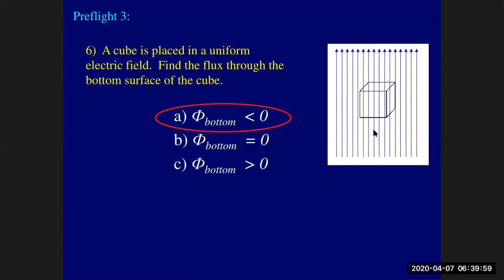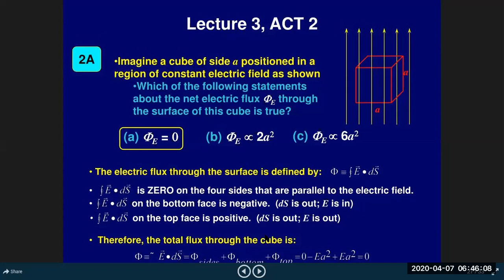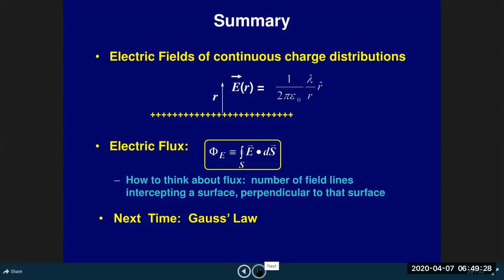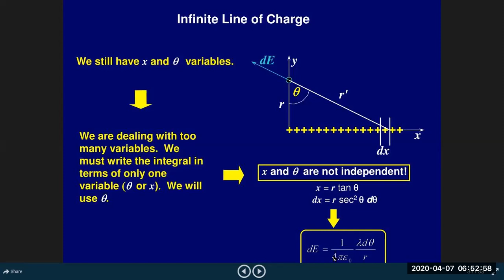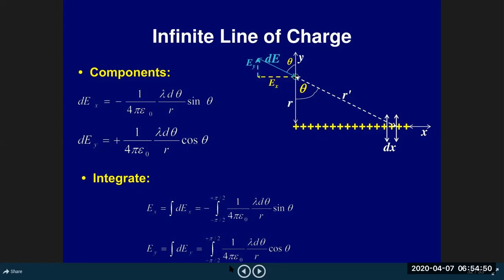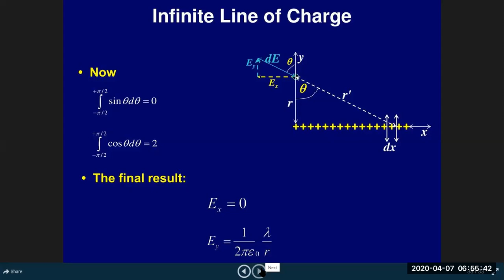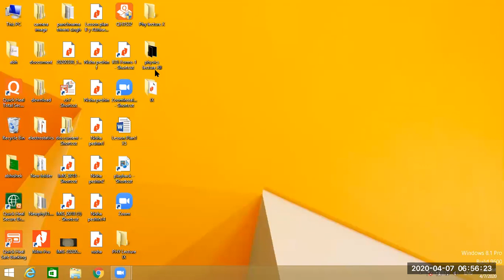Electric Flux and Gauss Law